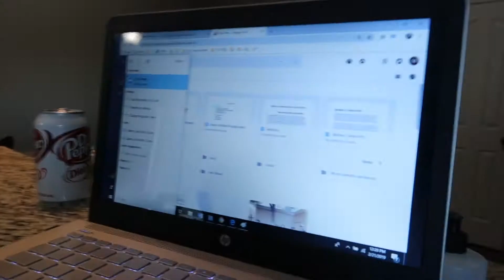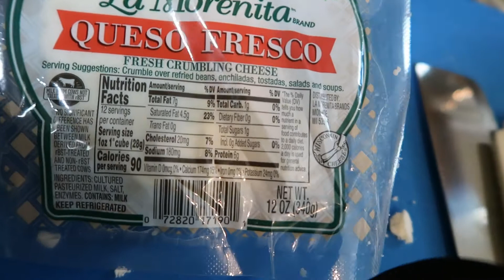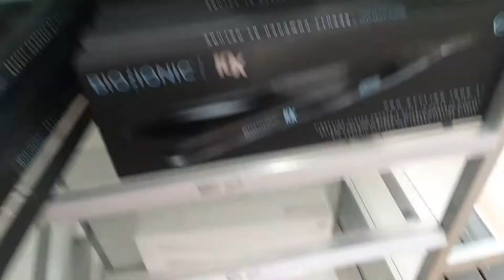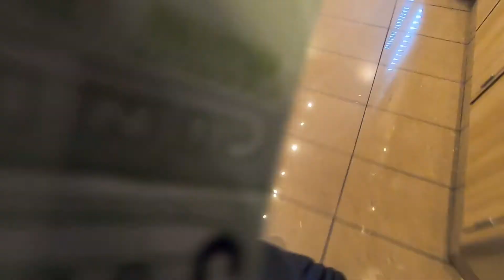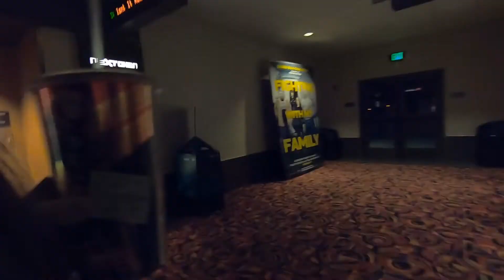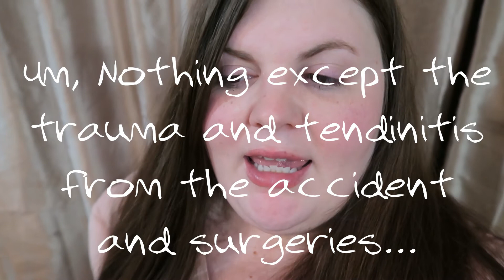DITL: Work out with me | Summer Shredding 2019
Oh man, Summer Shredding 2019 has got me makin gains! (Kidding… but my arms were so so so sore after doing the back and bicep workout I filmed for this DITL video!! LOVE IT!! I hope you guys enjoy working out with me and watching a work day in my life!! I thought I would switch it up and film during the week!! Honestly, I usually go to the movies on Tuesdays and not Thursdays (ya know, the cheap day!) Haha. Lately I watched Alita, Cold Pursuit and Fighting with the Family (spoiler, I highly recommend all of them.)  I am excited to have lost another 1.1 pounds!! I am enjoying summer shredding so much!!  I hope you guys are enjoying watching my weight loss journey with this new direction and all this vlogging as much as I am!! 😊

For the YouTubes:
Go Pro Hero 7
Cannon G7xII
Canon VIXIA HF R80
SD Card
Micro SD
60 in Tri Pod
Tiny Tri Pod
Phone adaptor for Tripod

BEST DOG treats EVER

KETO cookbooks and such I use regularly:
Fat for Fuel
Fat for Fuel Cookbook
Simply Keto
Sweet and Savory Fat Bombs

KETO/ Gluten Free/ Meal Prep:
Meal Prep Containers
Erythritol Sweetener Granular
Erythritol Sweetener Powdered
Electrolyte powder I use

For the Book Club:
12 Rules for Life: An Antidote to Chaos
The Haunting of Hill House
Girl Wash Your Face

For the Decor:
White and Black Buffalo Check Pillow Covers
Mercury Lamps with USB ports

Wearing Me:
Carol Cookies Tee-Shirt

For the Floors:
Dyson V7 Animal
Dyson Ball Animal